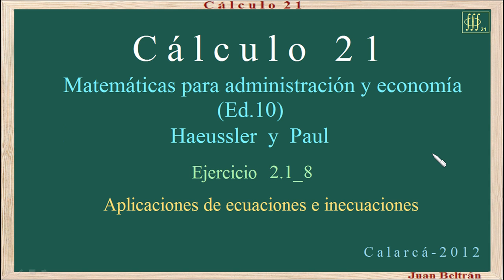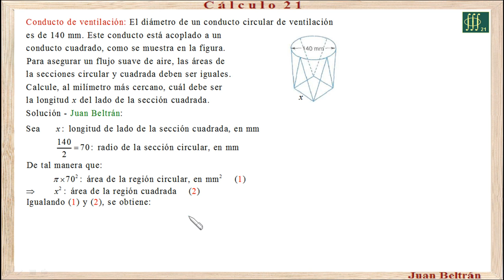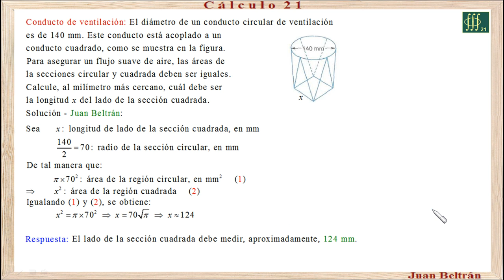Haeussler y Paul 2 1 8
Problema de aplicación de ecuaciones